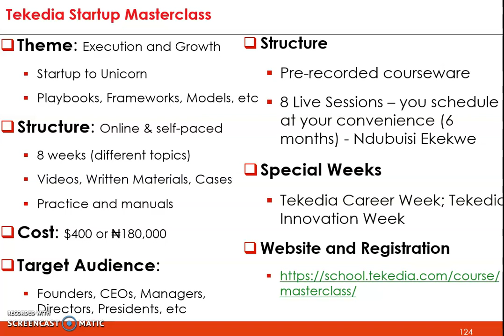Overview of Tekedia Startup Masterclass